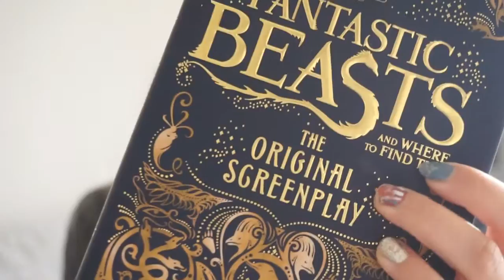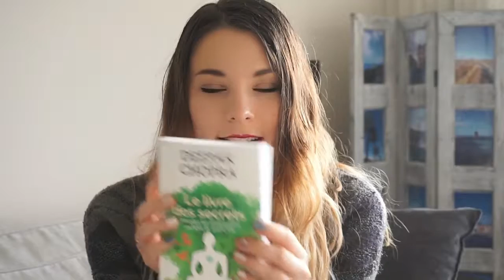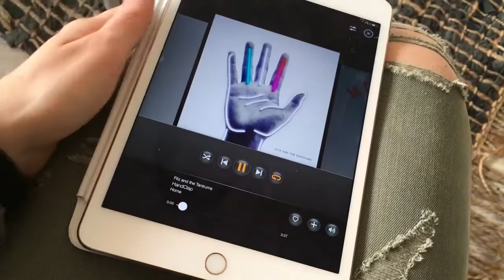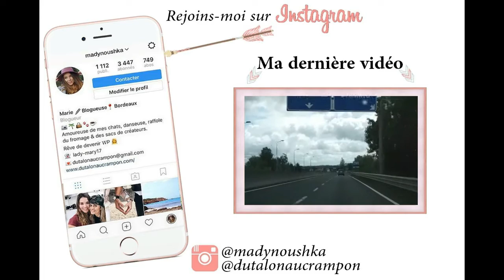Vlog - Déco, lectures du moment & supportrice hors paire !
↓-- DÉROULE MOI ! --↓

Vous aurez plus de facilité à suivre nos vidéos !

Nous revoilà avec un nouveau vlog ! Cela faisait longtemps... Max a joué de nouveau avec la CFA2, du coup j'ai trouvé que c'était une bonne occasion de filmer.
J'avais d'ailleurs vloguer pour vous montrer une journée type lorsqu'il a match, quand nous habitions en Corse!
Sinon, je vous parle déco pour le balcon et mes lectures du moment!

Musiques :

Fitz and The Tantrums - Handclap
Kharfi ft. David Blank - More than I can give

♥ RETROUVEZ-NOUS & DEVENONS AMIS ♥

Bisous les chatons !

Marie & Max ♥